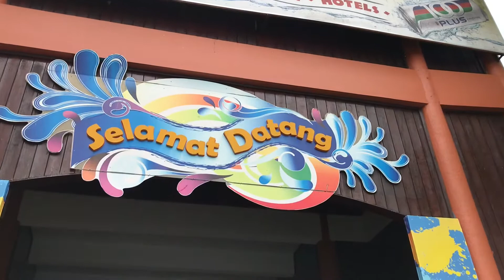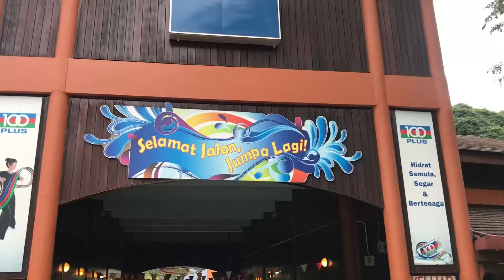Bukit Merah Laketown | Travel Vlog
Watch in HD | Went to Bukit Merah Laketown Water Themepark with family